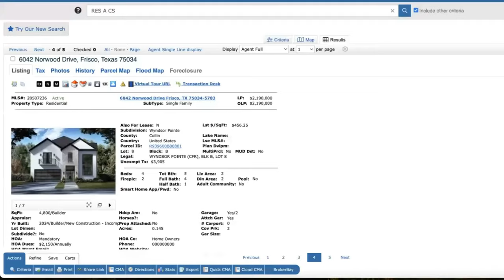Frisco TX Part 2- New Construction Neighborhoods |TAPESTRY in Frisco TX is UNREAL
Top New Construction Neighborhoods in Frisco TX.  Frisco TEXAS has so many new construction homes and neighborhoods. One of the COOLEST Neighborhoods I have ever seen is TAPESTRY. I will give you a glimpse before I do an entire tour. Today I want to show you PART 2 of Frisco TX TOP New Construction HOMES and Neighborhoods.

Frisco TX has some unbelievable new construction opportunities. If you are moving to Frisco Texas or Living in Frisco Texas, then you need to check out these neighborhoods. Frisco TX is a booming Dallas Texas Suburb.

Thinking of moving to Frisco Texas? Or anywhere in the DFW area?😉 We are here to help inform you on all things Dallas and the greater Dallas/Fort Worth area and get your questions answered about the metroplex. We were born and raised here and feel confident we can help you with all your real estate needs.

🚛Preferred Movers that WE Trust!

💰Thinking of Buying? We are the experts in Frisco and all DFW. Click below to let us know!

If this is your first time stopping by our channel, we are GLAD you found us!! This channel is dedicated to All Things Dallas and Beyond. We have grown up in the Dallas/Fort Worth metroplex and that heritage runs deep in our blood.

Whether you are looking to move in 6 days or 6 months, we want to hear from you! Text, Email, Call or Zoom…whatever fits you best so we can help you make a smooth move to the area.

😁 We get calls and emails every day from people just like you, looking for help on making their move to Frisco and the greater Dallas/Fort Worth area and we absolutely love it.

**All stats, data, house pricing, and anything else mentioned is always subject to change and is provided merely as an example at the time of this recording Tiffany Caballero Frisco, Texas Estate Agent | Texas License: 0624172 Brokered by Monument Realty TREC Information About Brokerages Service TREC Consumer Protection Notice